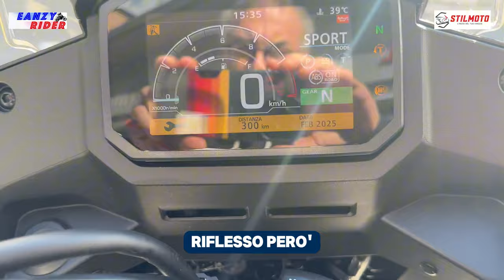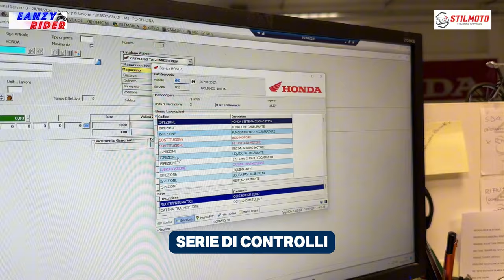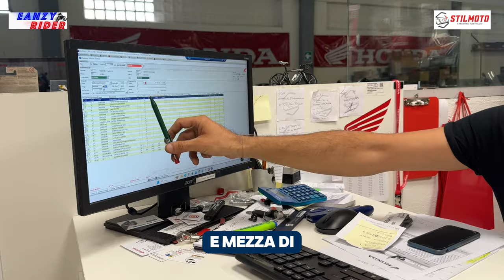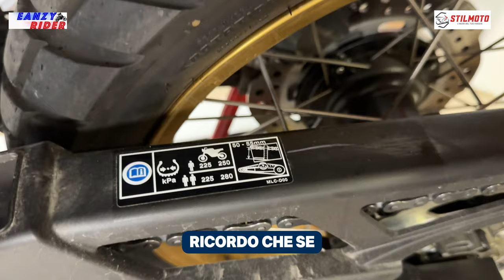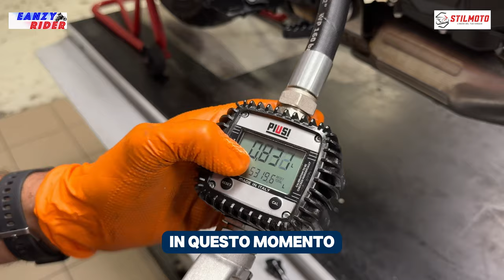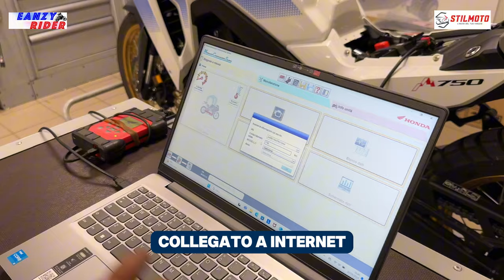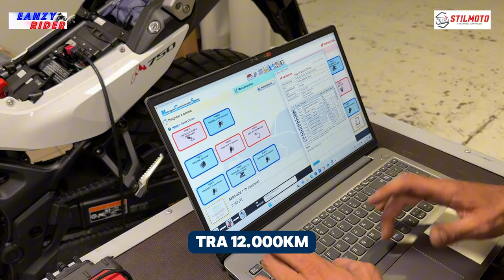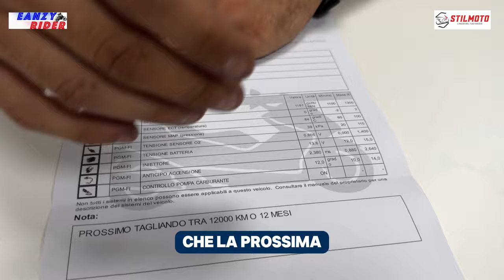Entriamo in officina Honda per il tagliando del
Il Transalp da test ride deve fare il tagliando dei mille.
Vi faccio entrare con me in officina e Bruno ci farà vedere, passo passo, tutta la procedura completa dall'accettazione all'esecuzione e all'evasione.
Ringrazio Matteo e Bruno di stilmotosondrio che mi permettono di filmare e pubblicare tutto liberamente e senza segreti.